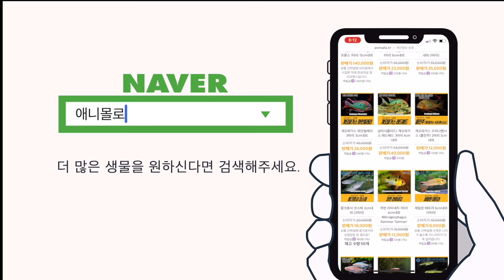”무환수어항“ 700일차… 물 안빼고 그대로 엎은 이유… ㄷㄷㄷ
무환수 700일차 환수없이 어항을 엎었습니다.
1시간만에 세팅을 바꾸느 어항!
한 번 볼까요?
음성수초와 장조림 유목 사용.

00:00 무환수어항 정리하기
00:19 어항 엎고 하루지남
00:25 무환수 700일차 어항엎기
00:34 코뉴어 앵무새가 날아옴
00:47 코뉴어 5인방
00:59 이런 어항들이 엎기가 쉬움
01:17 장조림 유목 넣음
01:38 석창포
01:46 타이거로터스 뽑음
02:00 음성수초 고정 핵꿀팁
02:23 수중용 접착제 노노
02:38 엔젤피쉬 빼버린 이유
02:59 어항이 노잼이 되는 이유
03:04 플래티, 소드테일 키웁시다
03:27 물고기가 죽었다
03:37 미니 물배추가 필수인 이유
04:03 수류가 아쉬움
04:09 랩플랜츠 그로쓰, 칼륨 사용
04:18 주1회 랩액티브 무조건
04:25 하루전 세팅바꾼 직후
04:32 랩액티브 투하
04:52 수족관 사장님들의 필수품
05:00 콩고테트라가 커지면 곤란한점
05:36 어항 엎어버린 이유
05:56 토종 비오톱 어항의 근황
06:12 집 운영중인 어항
06:31 엔딩
06:35 열대어는 애니몰로 쇼핑몰